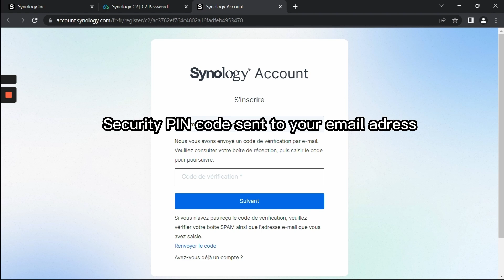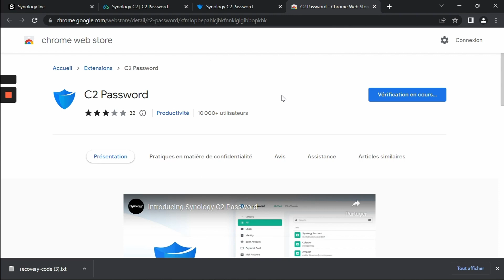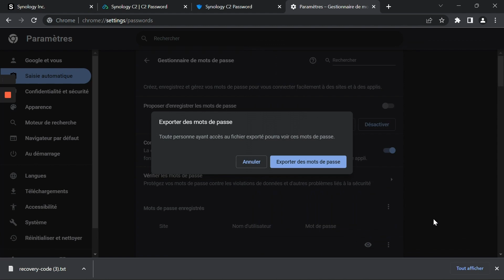[Tutoriel] Tuesday tips - Comment utiliser C2 Password pour protéger vos actifs en ligne